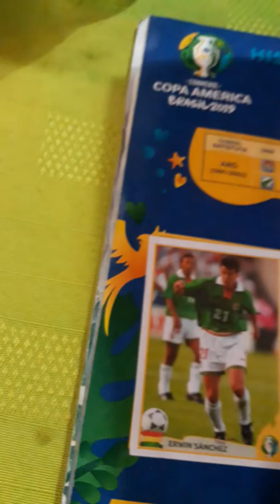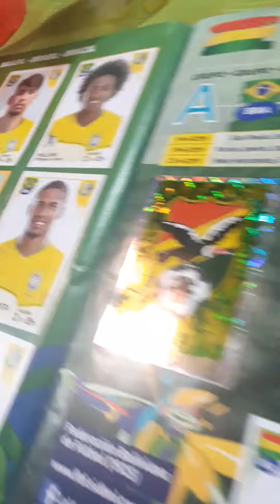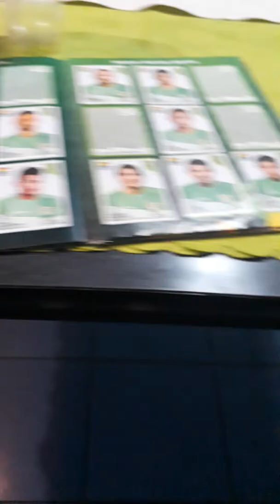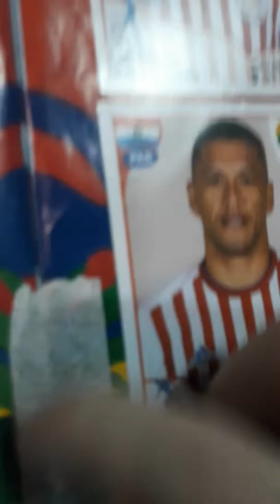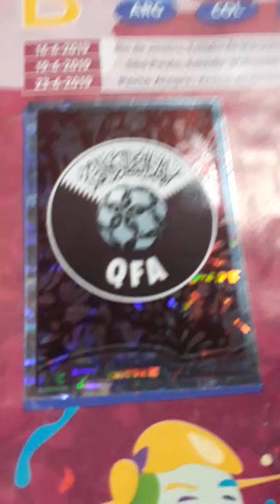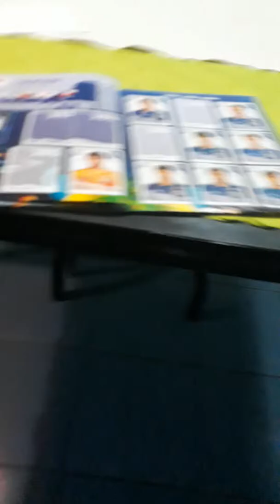Copa america brasil 2019😎🤫🤪